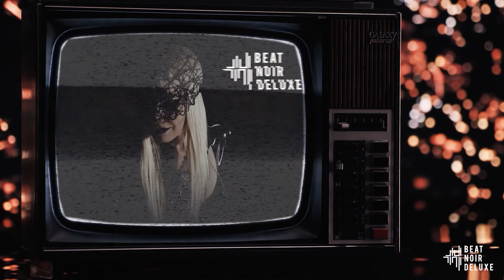Beat Noir Deluxe - Live in Bolzano (I) - 11.6.22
Beat Noir Deluxe - Live in Bolzano/Bozen (I) - 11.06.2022

1 - In a House - In a Heartbeat
2 - Morphine
3 - My Queen
4 - That Circle
5 - Velvet Morning
6 - Allein
7 - Smalltown Boy
8 - A Reason To Live
9 - Compassion
10 - King Pawn Sacrifice
11 - Energie
12 - Hard To Say
13 - Stop Twisting in My Head
14 - I Cannot Breathe
15 - New City
16 - New Life